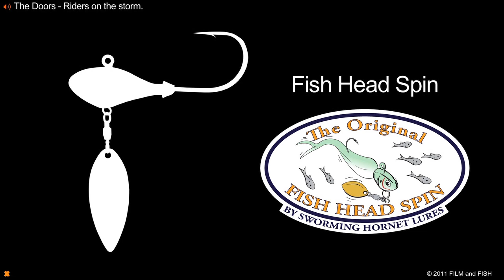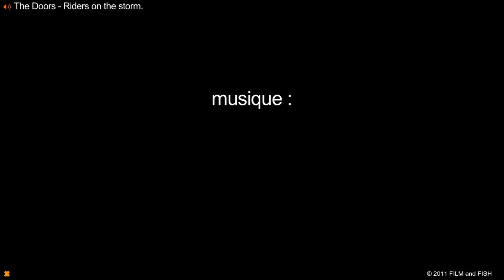Reins Fat Rockvibe Shad - Sweden 2011.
au Fish Head Spin + Fat Rockvibe Shad 5"
© Stéphane Durand-Robin / Film and Fish / FTF.